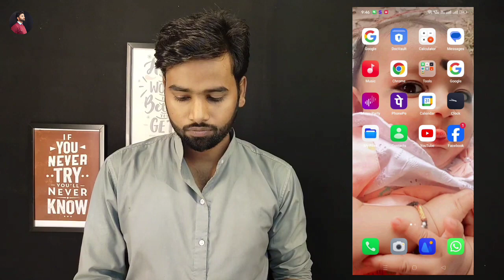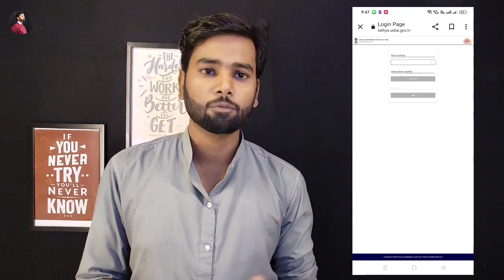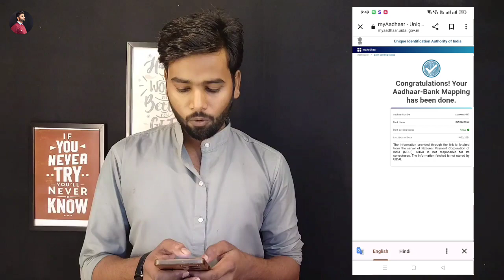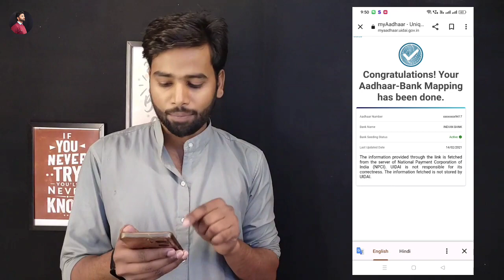DBT link account check kaise kare | Bank account se dbt link kaise kare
Tags Reference: dbt enable kaise kare, npci link to

bank account, npci bank se kaise link kare,dbt kaise check karen,npci aadhaar bank link kaise kare,how to check dbt linked account